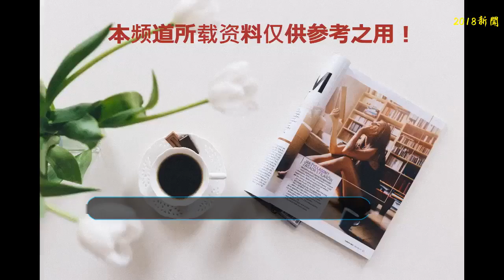女明星照片不美顏，誰丑誰美一目了然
娛樂圈是最出了名的照騙圈，每個人出現在視頻和雜志上都是猶如仙女下凡。
    其實這都是化妝師化妝和后期PS磨皮美白之后的效果。
    趙麗穎的這個妝容其實化妝師絕對是無比給力的，整個人被攝影師拍攝的也是十分的精細，但后期沒有美白，感覺整體效果就差了……
    下面這張穎寶，臉上油油的，膚色也很暗，氣場都沒了~
    下面這張經過PS后期美白后的趙麗因，瞬間年輕了十歲，皮膚也光滑細膩了，連姜黃色的衣服也變成了檸檬黃。
    這張照片一對比，顏值最起碼差了40分
在《旋風孝子》中的鄭爽，鄭爽的黑眼圈就非常的明顯，膚色也很暗淡，整個人看上去特別沒精神.
    而經過了專業后期美顏后，爽妹子的瞬間氣質都不同了~
    再看《微微一笑很傾城》時，這對帥哥美女的組合，一下子讓我回到了青春校園的時刻。
    但一旦沒經過PS美顏，楊洋和鄭爽的顏值一下子被拉低了不少~
    baby的每一張照片都是非常的漂亮有氣質，但是如果沒了美顏，感覺馬上市區了女神范。
大冪冪一直稱呼自己是“少女冪”，平時拍照也滿滿的少女味.
    但是一旦被抓拍，整個人都不好了，感覺完全不是少女冪了。
    工作室發的照片經過了后期PS磨皮美白，馬上我的大冪冪就回來了。
    再來看看范冰冰，這招路人拍攝照片，可能沒有開美顏感覺跟我的范爺有點不是一個級別的……
    經過了美白后，范爺顏值馬上高了八個度~
    馬思純沒了美白，顏值下降的特別厲害，馬上變成黑炭純了，但是一白起來，馬上就變成了氣質女神了。